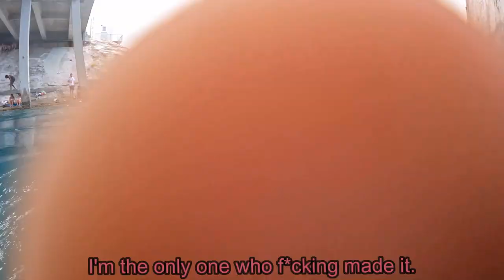Shipping It Off The Famous Cato's Bridge in Jupiter Florida! (Feat. DuBois Park!)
The Ratman himself turned 23 the this past weekend. So of course, we shipped it down to Jupiter to celebrate! Cato's Beach Bridge, as the locals know it, is a small draw bridge spanning the intercoastal waterway connecting Jupiter to Jupiter Inlet Colony. But for today, it's just our hangout spot. Hope you guys enjoy!